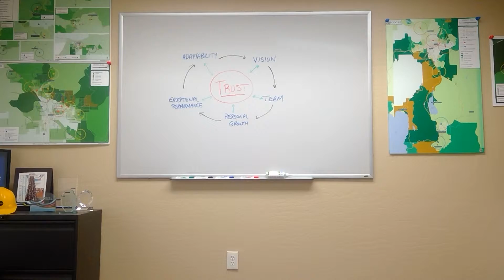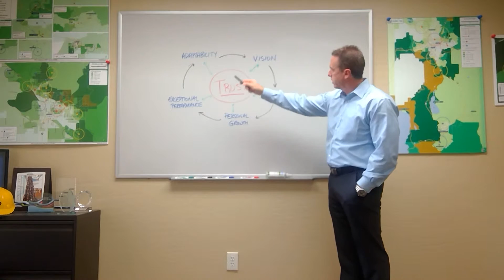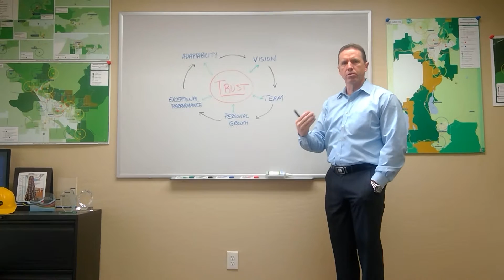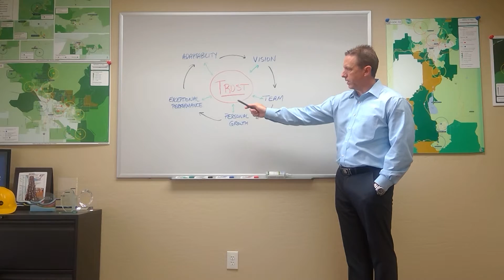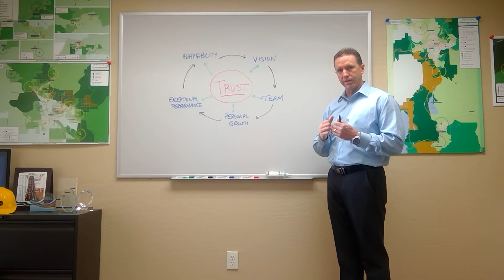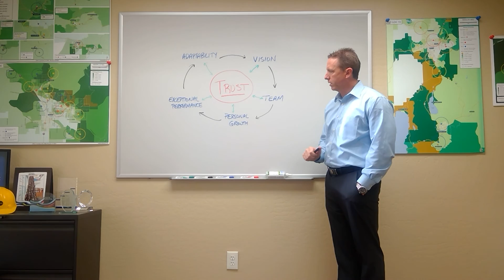WIN 20161214 08 36 25 Pro